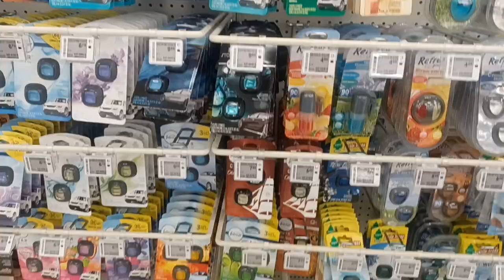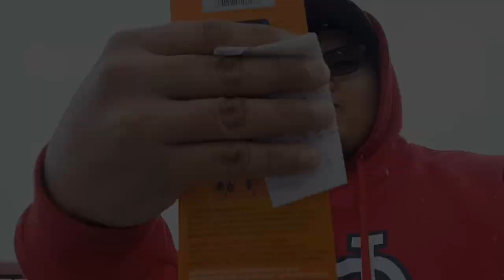🇨🇦 life. aksidente sa trabaho. 3-4-2023 industrial butcher poultry processing.